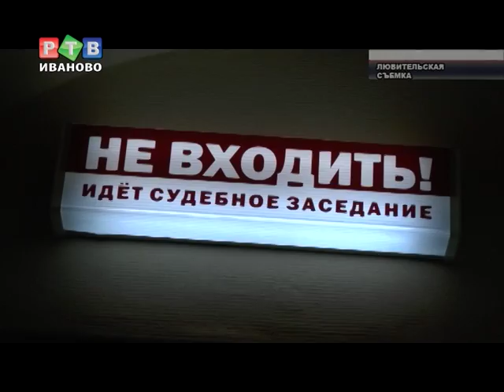Ферояны: слухи и факты